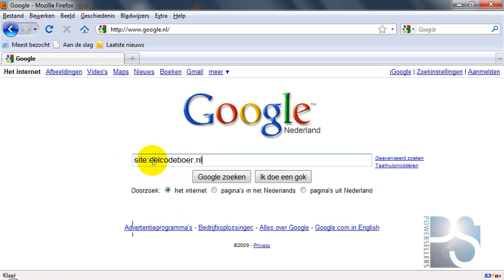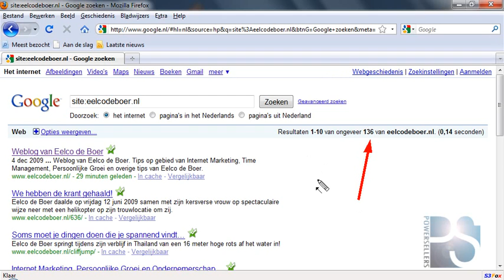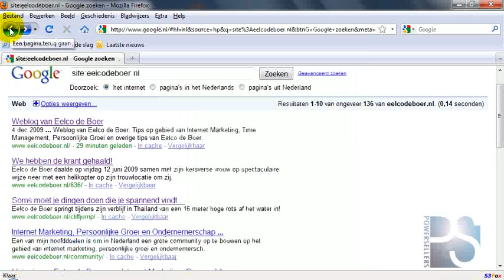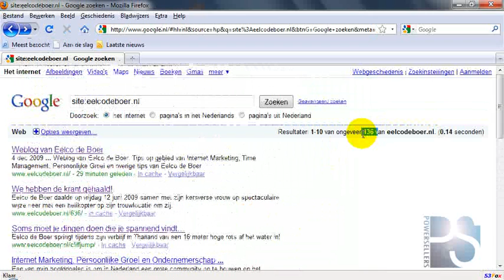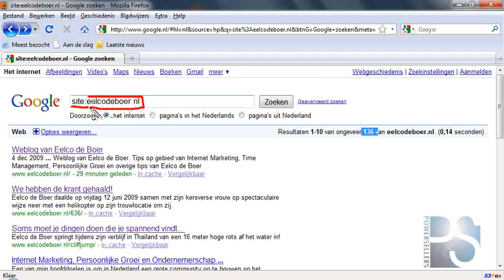Hoe check je welke pagina's van je website geïndexeerd zijn?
Het is voor jou als website eigenaar bijzonder nuttig om te weten welke pagina's van je website allemaal door Google geïndexeerd zijn.